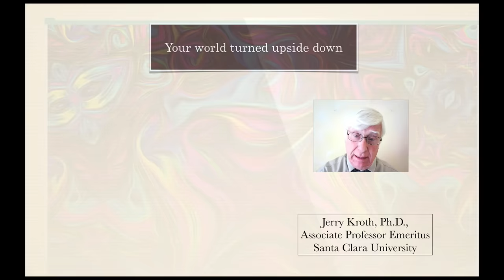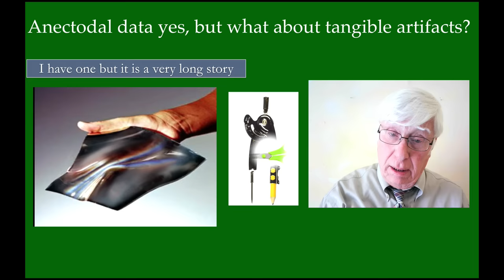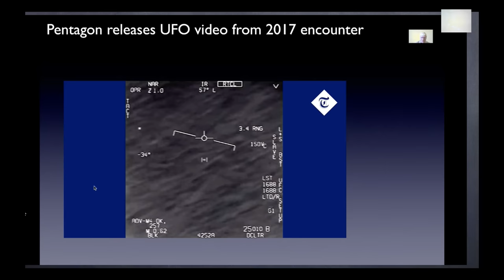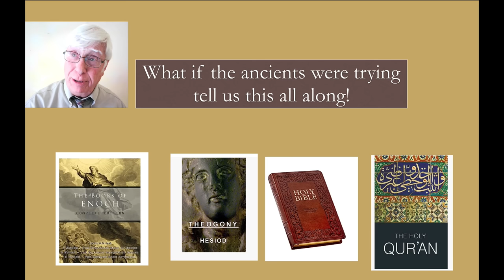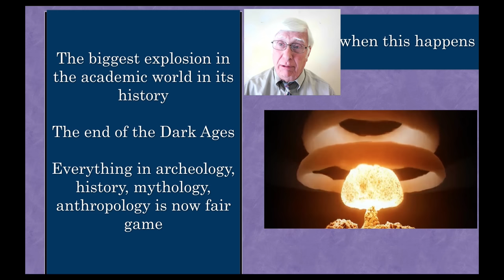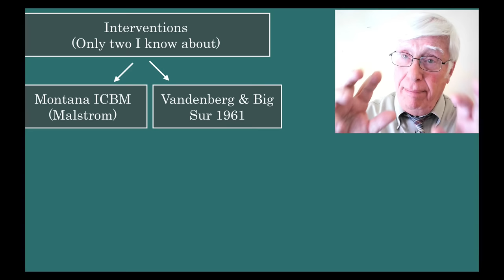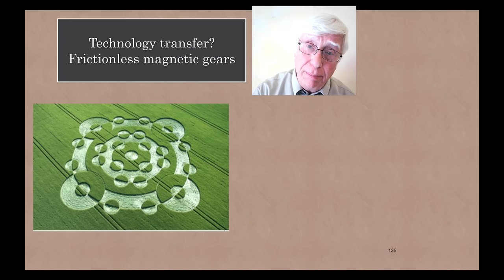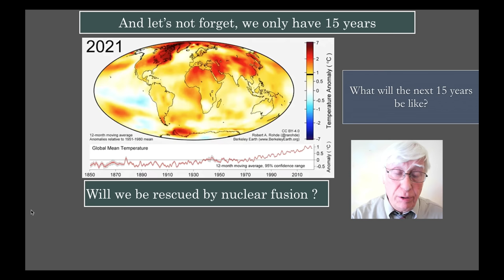When the President Says UFOs are Real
Prof. Jerry Kroth looks at the most recent revelations about UFOs and shows how completely unprepared humanity is for this coming intellectual revolution

This lecture is based on his new book When the President Says UFOs are Real
at the following link

He may be contacted at his website

Some video clips may have been censored by Youtube, so  proceed
without them; they are generally very short.

Corrections: I published the wrong photo of Salma Siddick as a child. Here is the corrected one: